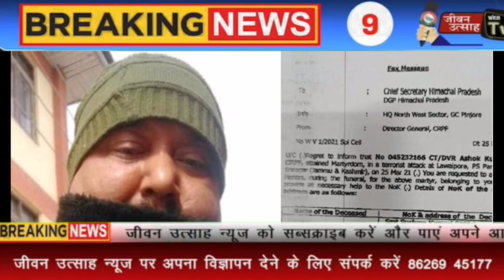हिमाचल प्रदेश की आज की ताजा 10 खबरें, ब्रेकिंग न्यूज़